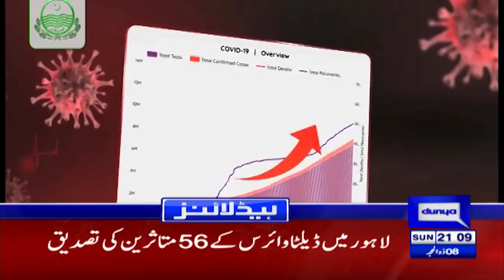Dunya News Headlines 9 PM | 18 July 2021